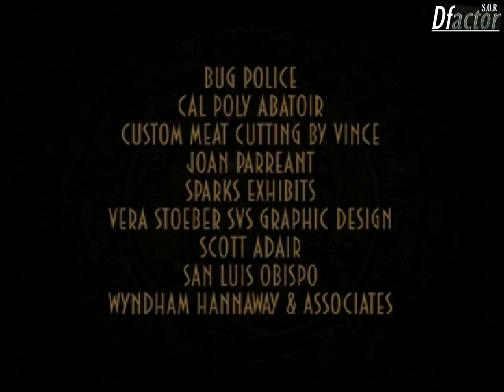Oddworld - Abe's Oddysee Walkthrough - Part 5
Rupture Farms: Zulag 1, Zulag 2, Zulag 3, Zulag 4.
Good ending and all (99) saved mudokons.
Additional stuff:
Bad Ending
Demonstration of alt. walkthrough using Spirit Rings
Credits